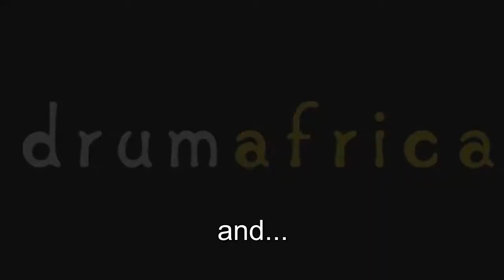Guinea Trip January 2019